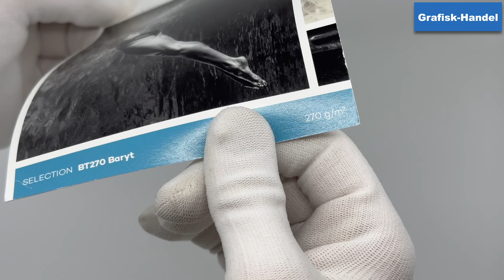Tecco BT270 Baryt